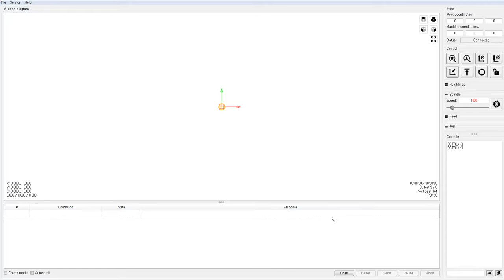[CNC] ☆ grblControl 연결